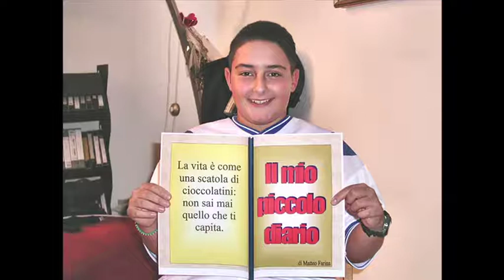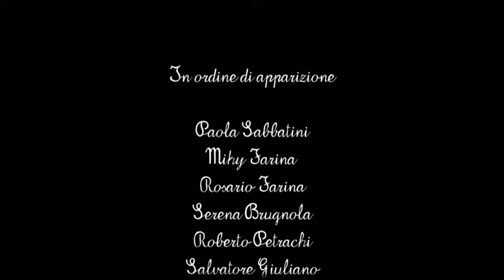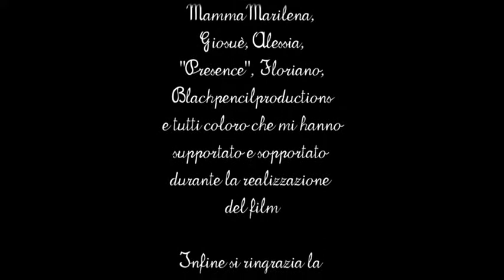Matteo Dono di Dio - Un film di Giovanni Politi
Un film di Giovanni Politi sul Venerabile Servo di Dio Matteo Farina